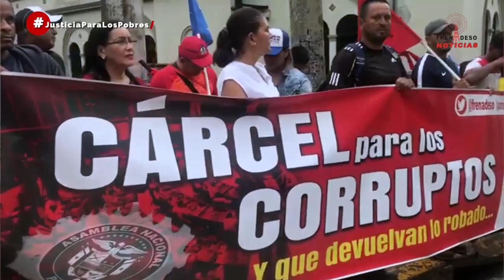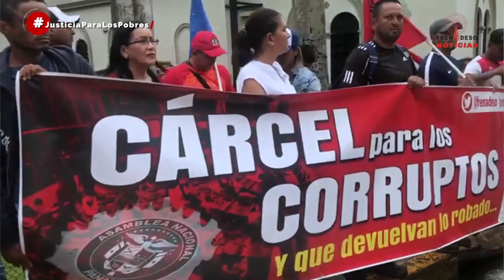FRENADESO en la CSJ Contra de lla impunidad y el Pacto Martinelli Y Nito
FRENADESO en la CSJ. Contra de la corrupción, la impunidad y el Pacto (MANI) Martinelli  / Nito.
Este lunes 12 de agosto FRENADESO  volvió a la Corte Suprema de Justicia CSJ, reiterando el llamado de Constituyente Originaria contra la Corrupción y Cárcel para los corruptos y que devuelvan lo robado.  Después de acordar continuar las acciones de protesta ante un sistema corrupto en los órganos del Estado, donde ya se ha ido a la Asamblea de diputados y desarrollado conferencias de prensa y reuniones de dirigentes populares, se regresa a la CSJ después de la burla al pueblo este viernes 9 de agosto, cuando se declara no culpable por los pinchazos telefonicos al sr Ricardo Martinelli.